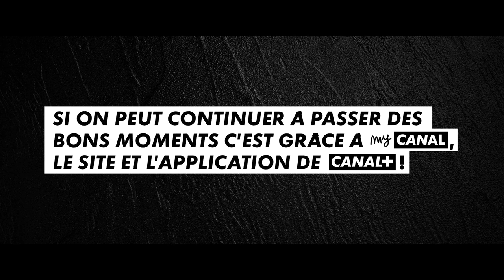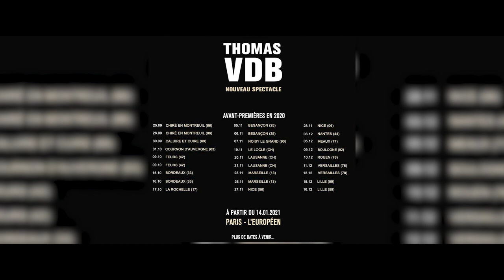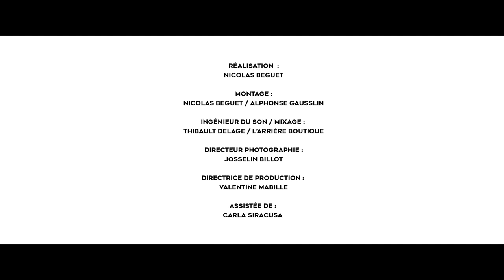Un Bon Moment avec THOMAS VDB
Si vous voulez soutenir nos projets tout en vous faisant plaisir, on a crée Kiffez bien !

L'énigme a été résolue !